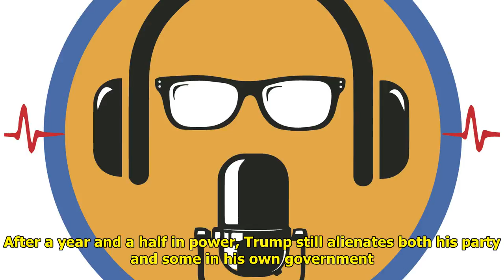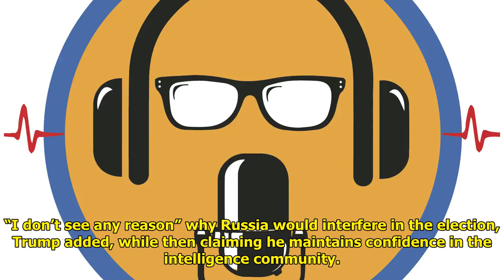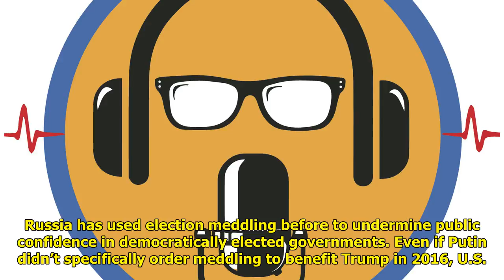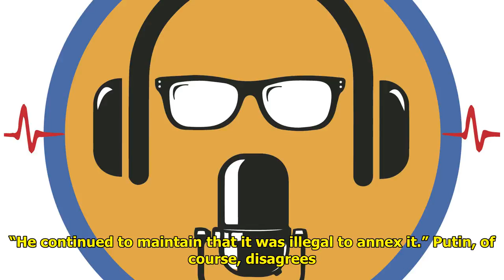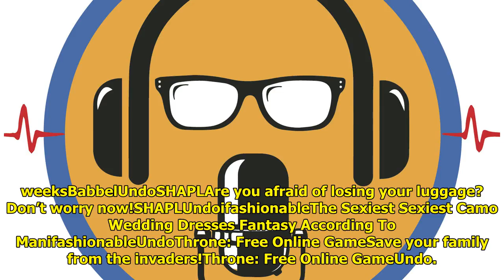Summit takeaways: Trump doubts intel, plays trusting partner